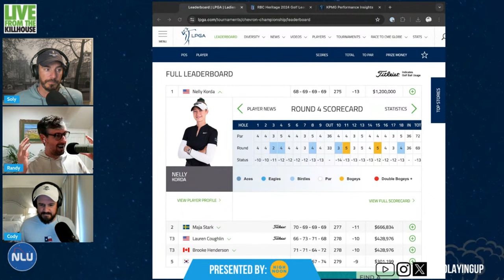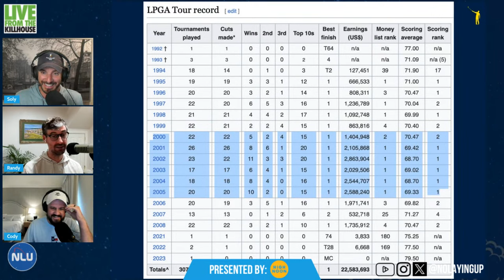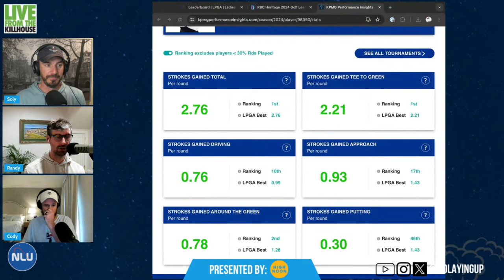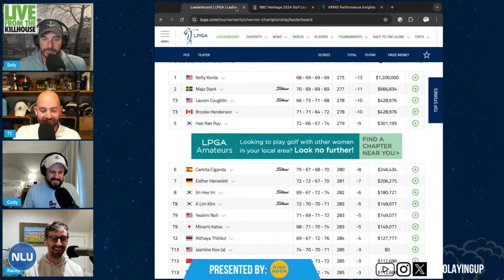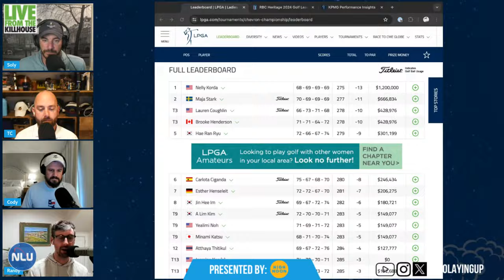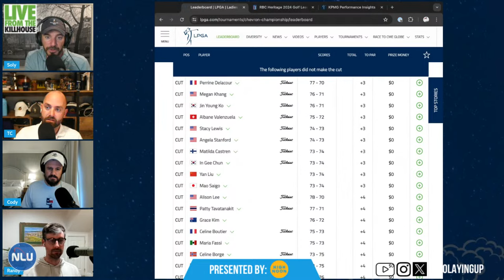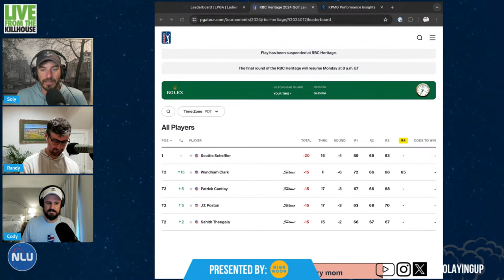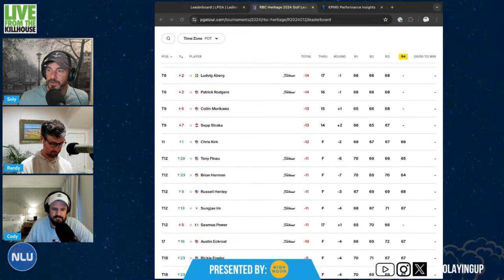Live from the Kill House: The Chevron Championship/RBC Heritage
The PGA Tour might not be finished in South Carolina, but in Houston the LPGA Tour wrapped their 1st Major Championship of the year. We run down all of the events from the week, cover some news and notes, set up the RBC finish and a whole lot more.

Presented by High Noon.